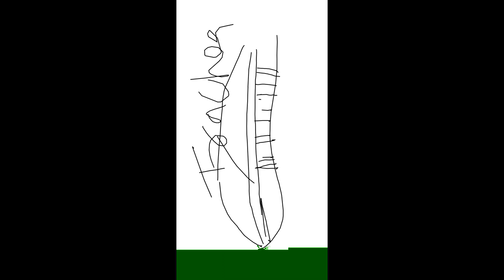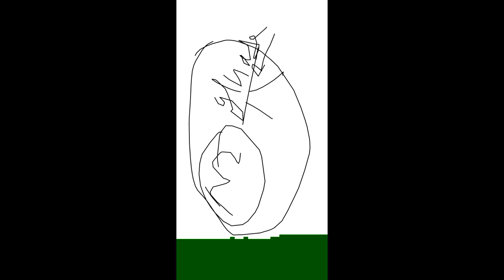respiration classsXl hindi teachmint material